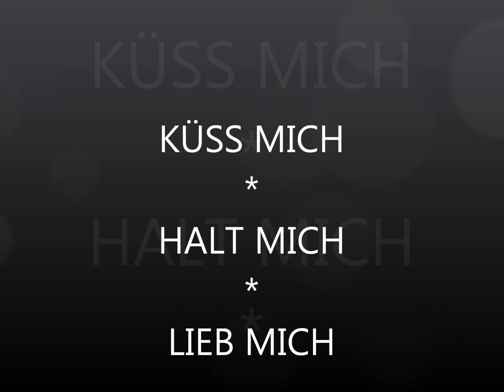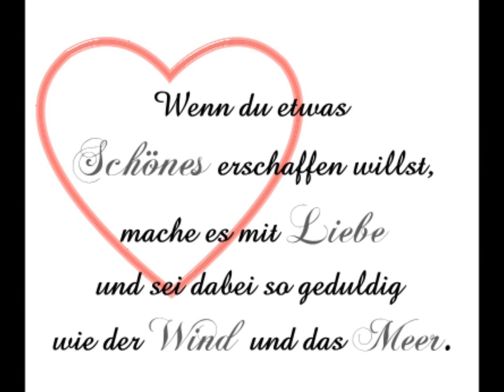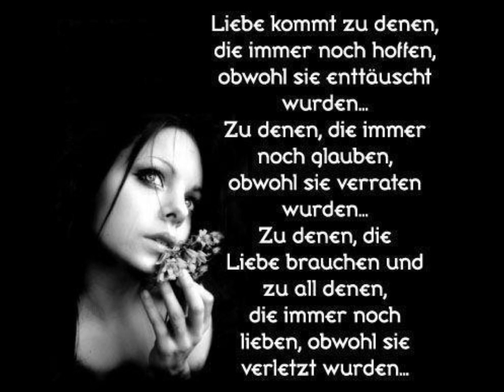KÜSS MICH -HALT MICH -LIEB MICH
Schnuffelinchen